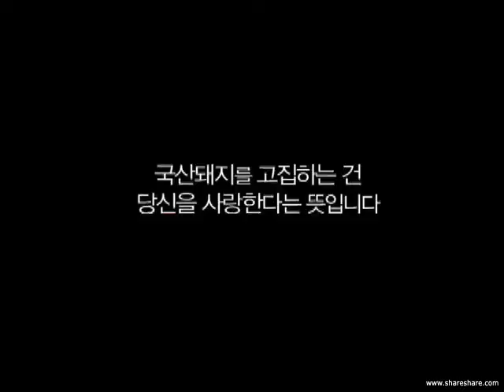[2009년 한돈TV_2]사랑하면 국산돼지!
국민을 사랑합니다.
가족을 사랑합니다.
국산돼지를 고집하는건
당신을 사랑한다는 뜻입니다.
고객을 사랑합니다.
사랑하면 국산돼지
국민고기,국산돼지